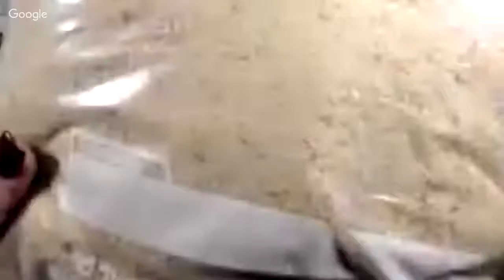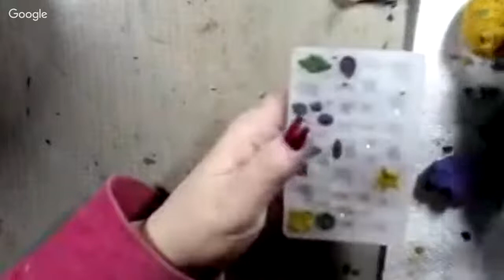How To Make Sawdust Useful - Embellishments (SADUSDO)